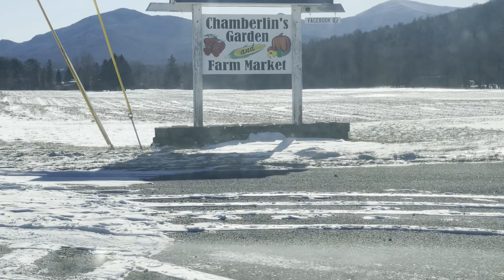Going Cruising in Vermont With Keith 412